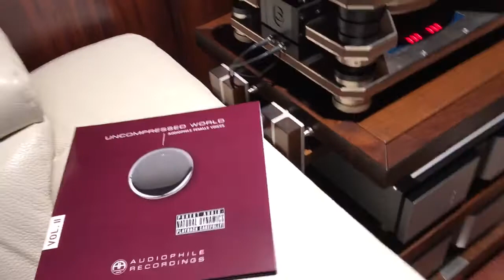Kronos Pro LP test